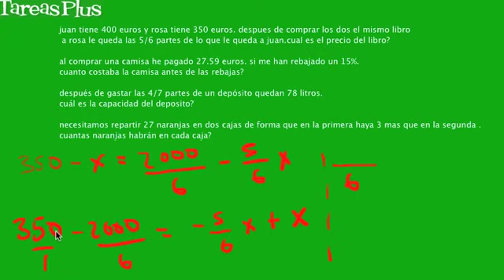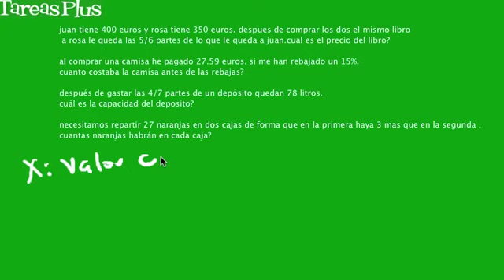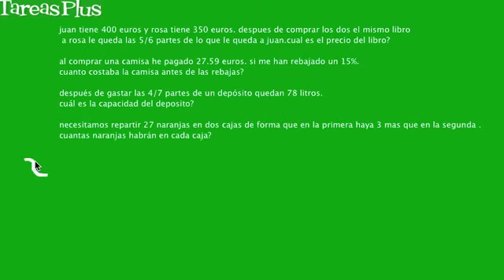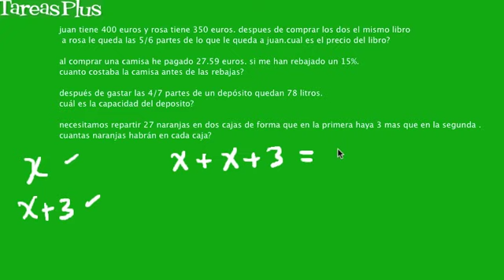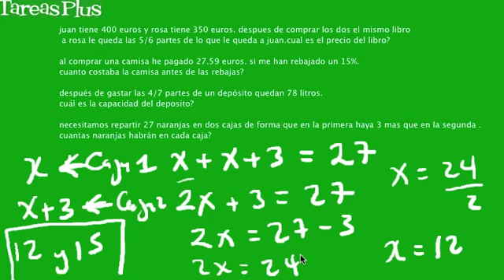4 problemas que resuelven con ecuaciones lineales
1. juan tiene 400 euros y rosa tiene 350 euros. después de comprar los dos el mismo libro a rosa le queda las 5/6 partes de lo que le queda a juan. cuál es el precio del libro?
2. al comprar una camisa he pagado 27.59 euros. si me han rebajado un 15%. cuánto costaba la camisa antes de las rebajas?
3. después de gastar las 4/7 partes de un depósito quedan 78 litros.cuál es la capacidad del depósito?
4. necesitamos repartir 27 naranjas en dos cajas de forma que en la primera haya 3 más que en la segunda .cuántas naranjas habrán en cada caja?